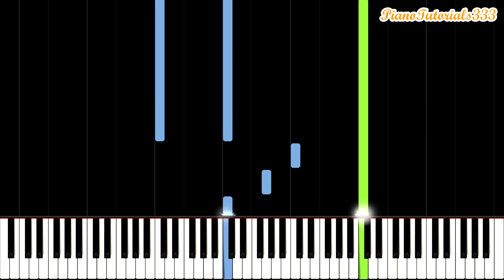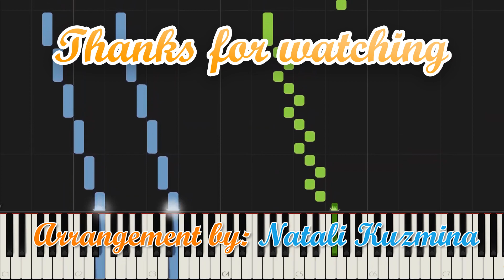The Queen's Gambit - Beth's Story (Piano Tutorial) [Synthesia]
Piano tutorial for Beth's Story from Netflix's The Queen's Gambit. Let me know what piano tutorials you would like to see :)

About us: PianoTutorials333 makes piano tutorials for everyone. Whether you're a beginner, intermediate or professional player, we have everything! Our channel features piano/Synthesia tutorials for themes from movies, video games, classical music, anime and much more! These vary in difficulty from easy to medium to hard. We also upload lots of piano memes! If you have a request, make sure to comment it below!